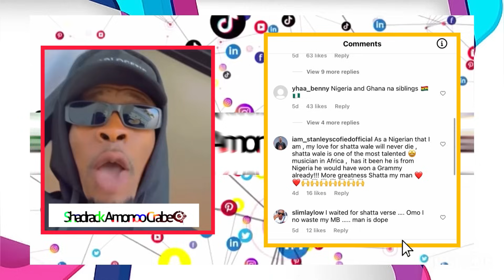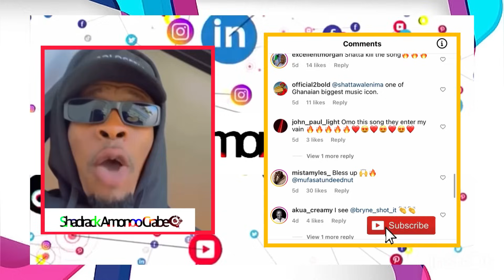Nigerians Are Praising Shatta Wale For What He Did On This Song!!🎶🇳🇬🇬🇭🔥🔥👏🏿👏🏿